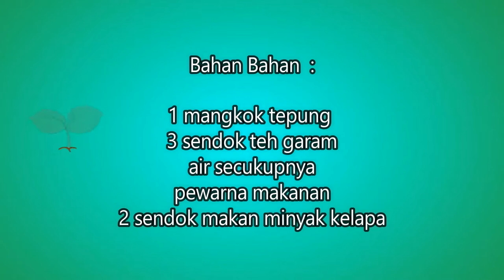CARA MEMBUAT PLAY DOH || Pertama kalinya ~ FAIHA RAYI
di video kali ini, aku dan rayi membuat play doh di rumah loh.
ini pertama kalinya aku membuat play doh sendiiri.
judul video kali ini, CARA MEMBUAT PLAY DOH ||pertama kalinya ~ FAIHA RAYI
nah sobat, coba deh bikin juga dirumah, seru juga ternyata bikin play doh sendiri, karena bikin sendiri jadi aku yakin kalau ini bahannya aman ngga ada kandungan berbahaya.
oh iya, aku membuat play doh sambil LIVE instagram loh, buat sobat yang belum follow instagram aku, di follow sekarang yaaa,,
playdoh
play doh
cara bikin play doh
cara membuat play doh
cara membuat playdoh yang mudah
membuat play doh bahan seadanya
membuat play doh bahan mudah didapat
membuat playdoh pakai tepung terigu
membuat play doh berwarna warni
play dough
playdough
play doh kesukaan aku
bermain playdoh
bermain play dough
play doh faiha rayi
faiha rayi bermian play doh